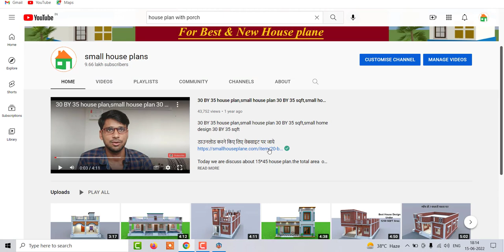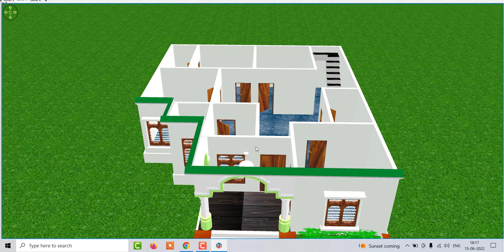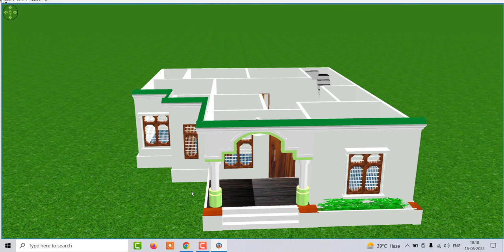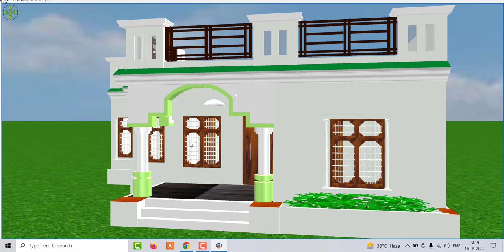36 × 45 House Plan With Best Front Elevation Design, 1600 SQFT Home Design in indian style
36 × 45 House Plan With Best Front Elevation Design, 1600 SQFT Home Design in indian style